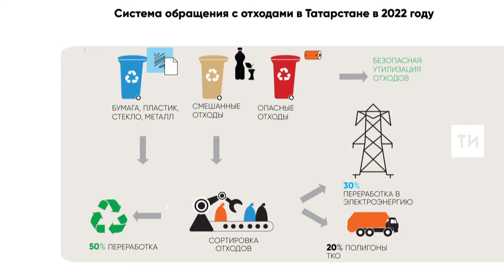Система обращения с отходами в Татарстане в 2022 году